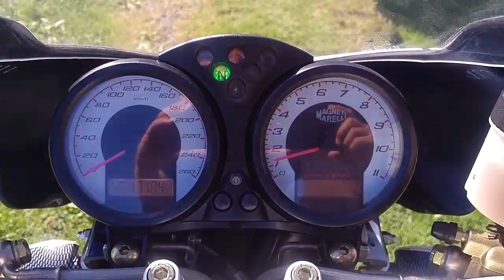Ducati Monster S4R